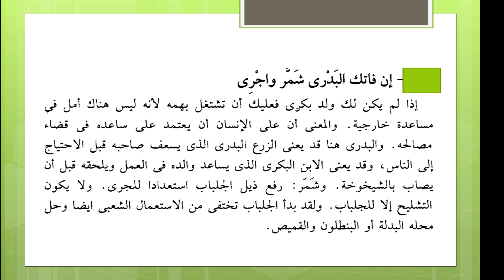لا يفوتك معنى المثل : إن فاتك البدرى شمر واجرى